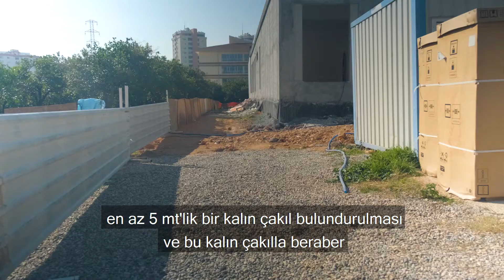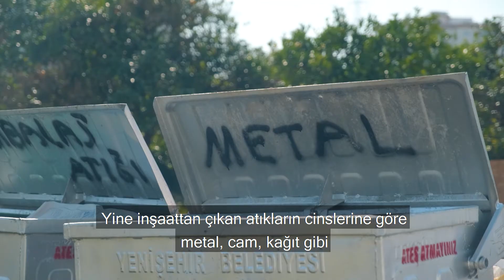Yeni inşaat sahası yönetmeliği [2021.01.27]